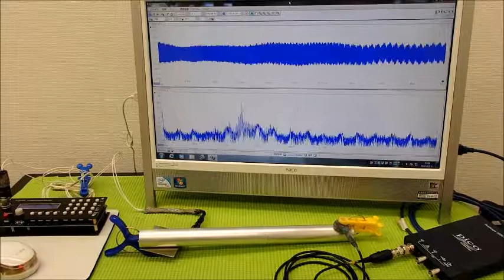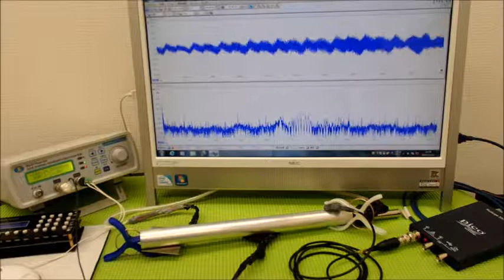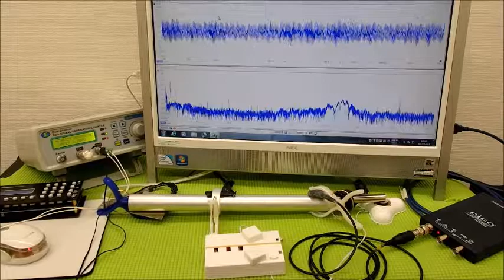オリジナル超音波システムの開発技術 ultrasonic-labo